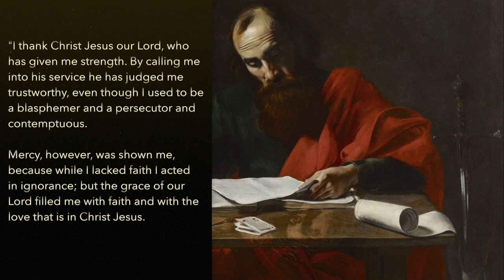Mercy - Relaxing Christian Music (English subtitles) - Psalm 136 (135)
Mercy: the true meaning of life in a word.